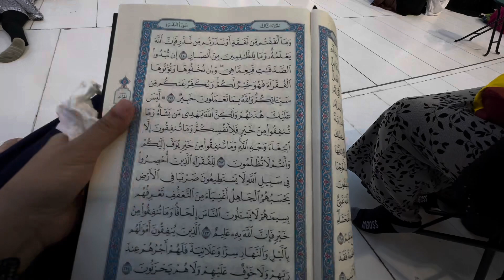Makkah Series Episode 2